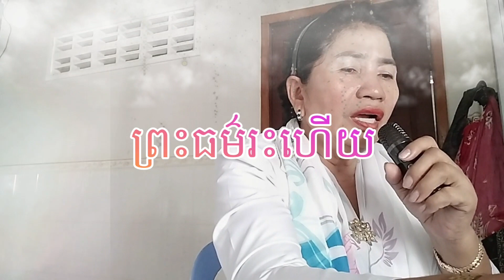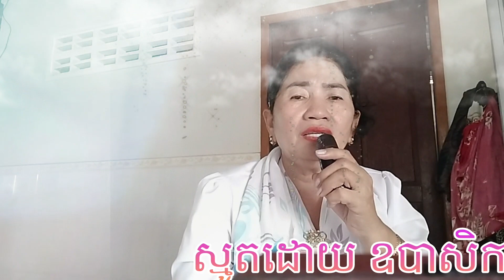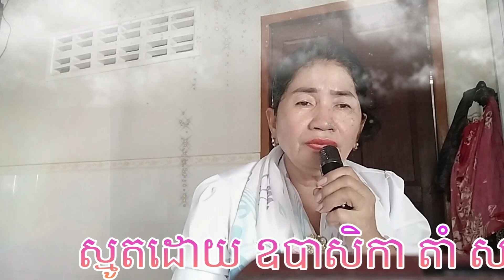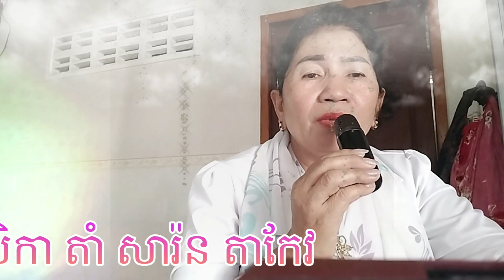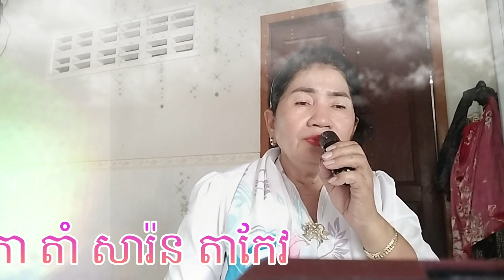ស្មូតព្រះធម៌រះហើយ​​​​​​ /តាំ សារ៉ន /​ Tam Saran#dharma mem them999